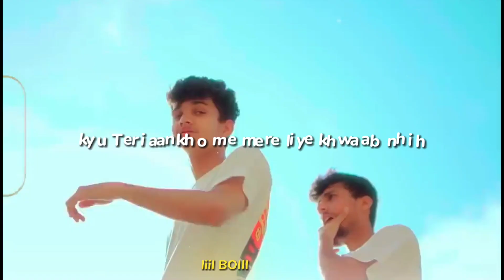TU HAi KAHAN status video ✨🤍 edit video lofi status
hlw guys lyrics song edit video 📸